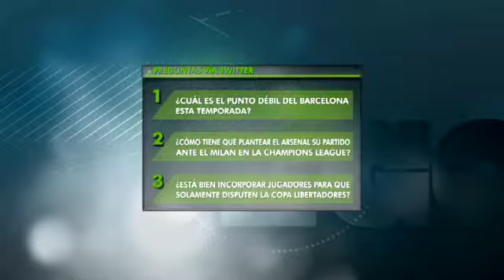DIRECTV Sports™ - ¿Está bien contratar jugadores sólo para la Libertadores?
La llegada de Santiago Silva a Boca Juniors abrió el debate en "El Juego", programa de Juan Pablo Varsky: ¿Está bien contratar a jugadores sólo para la Libertadores?